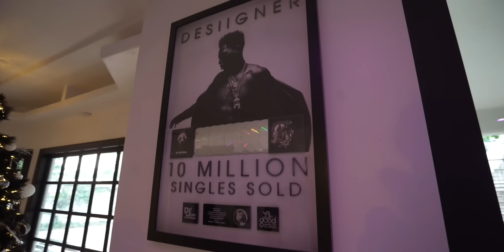Day in the Life of a Billionaire's Son (Feat. Desiigner)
A day in the life of a billionaire's son in Los Angeles, California.
What is the greatest country in the world?

Directed and Edited by: Bobby Misner
Shot by: Bobby Misner and Marshall Woodruff